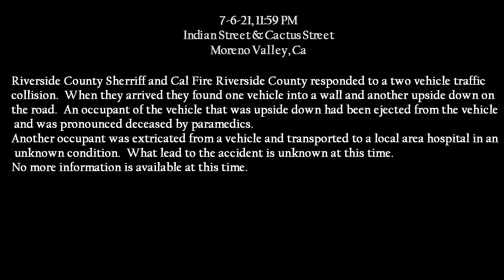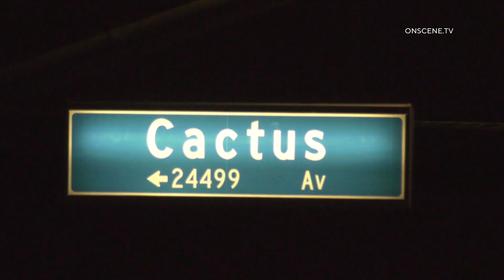A Tesla Runs A Red Light Causing A Fatal Two Car Traffic Collision In Moreno Valley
Your Inland Empire Source For News
The Adventures Of Lone Wolf - Click below For Story Details

Fatal Traffic Collision
Reporting Officer: Sergeant Robert Grmusha

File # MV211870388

On July 6, 2021, about 11:58 PM, deputies from the Riverside County Sheriff’s Department, Moreno Valley Station, responded to the report of a major injury traffic collision near the intersection of Cactus Avenue and Indian Street, in the city of Moreno Valley. Deputies arrived on-scene to find there were two vehicles involved, a grey Nissan Versa and a black Tesla Model-S. The driver and the two passengers of the Tesla were found to have minor to moderate injuries and were transported to a local area hospital for medical treatment. However, it was discovered the Nissan’s driver had suffered severe, life-threatening injuries, and was declared deceased at the scene by paramedics despite life saving measures taken by deputies and Cal Fire personnel.

The Moreno Valley Sheriff’s Station Traffic Collision Reconstruction Team responded to the location and assumed the investigation. Information obtained during the investigation revealed the Tesla was traveling northbound on Indian Street, at a high rate of speed, when it failed to stop for a red signal light, colliding with the Nissan as it traveled eastbound on Cactus Avenue, through the intersection with a green signal light. The collision resulted in the Nissan rolling-over and sliding several feet on its’ roof, causing the driver to be ejected before settling within the northbound lanes of Indian Street. At the same time, the collision caused the Tesla to veer off the roadway and crash through a cinderblock wall before coming to a rest in the backyard of a residence, located on the 24500 block of Tuscarora Circle. There were no injuries reported by the residents of the location.

The identities of the involved parties, including the deceased, will not be released pending further investigation and the notification to the next of kin. At this time, it remains uncertain if alcohol and/or drugs were a factor in the collision. Due to the collision investigation and the need for extensive cleanup, a temporary closure of Cactus Avenue, between Perham Drive and Sayan Drive, and Indian Street, between St. James Drive and Glencrest Drive, was required.

Anyone with information about this incident is encouraged to call Deputy Kevin Seguin of the Moreno Valley Sheriff’s Station at or the Riverside County Sheriff’s Department at .

Persons who wish to report criminal activity and wish to remain anonymous can call crime stoppers at 800-78-CRIME or 800-47-DRUGS . You can also leave anonymous information on our Crime Tips Online Form or wetip.com.